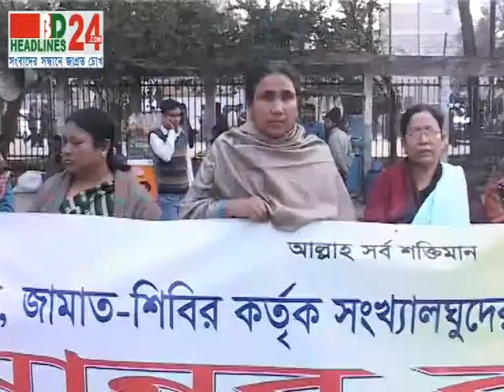Gazi 09 01 14